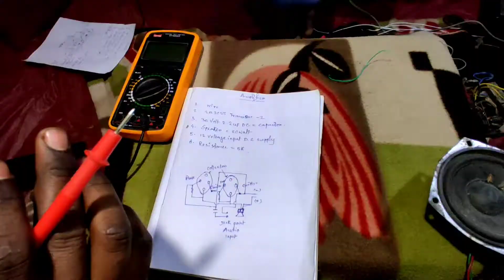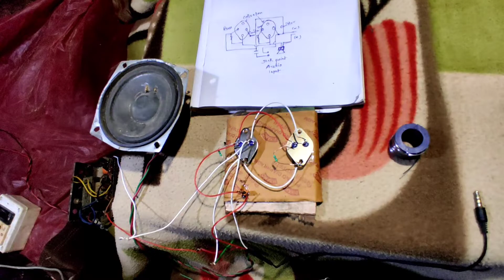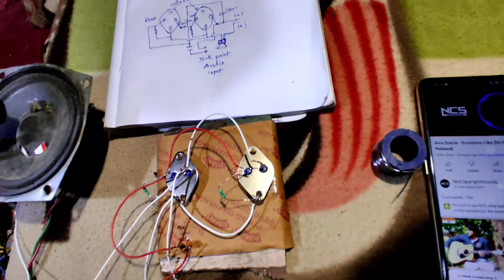Home Made Amplifire..... Only 100 Rupice ...Part-1... New Video 2022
I Edit This Video In My Phone.

 By The Help Of -
                                1. Pixel Lab
                                2. Pics Art
                                3. Kinemaster
                                4. Alight Motion

Kinemaster :-

Pixellab:-

Velocity:-

Alight Motion:-

Please Put A Comment In The Comment Box For My Motivation.